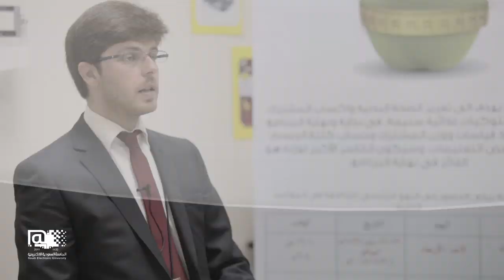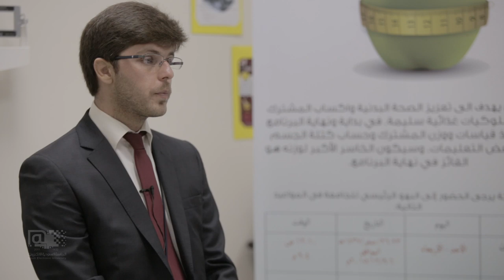قالو عن الجامعة